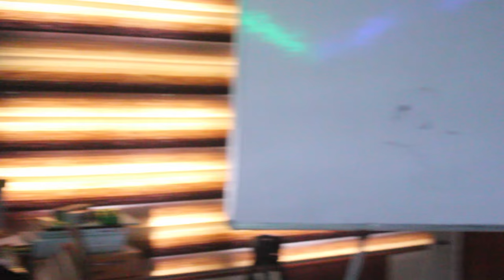आँखों से तुरंत सम्मोहन कैसे करें || How to Quickly Hypnotise with Eyes